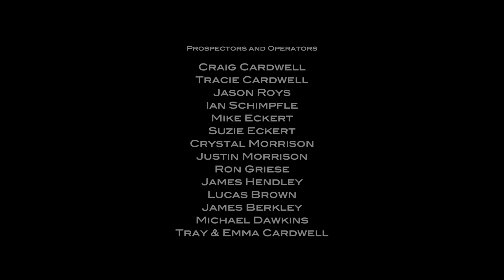Treasure hunter Scuba Jake strikes gem-grade aquamarine with the Cardwell team on Mt. Antero.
Special guest, Scuba Jake, joins the Cardwell mining team in search of big aquamarine pockets on Mt. Antero, Colorado. It's all hands on deck for the final week of the mining season. (Season finale)

Produced by: Mt. Antero Treasures Productions

Mt. Antero Treasures Store